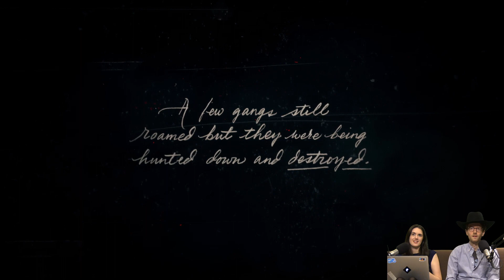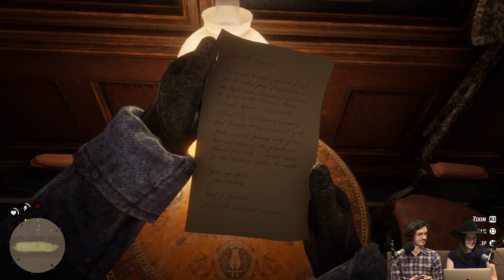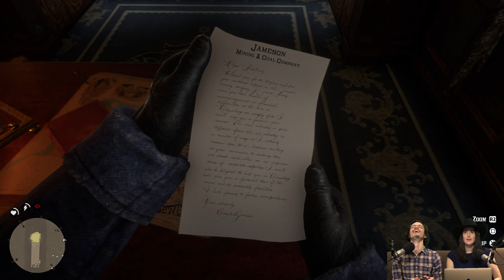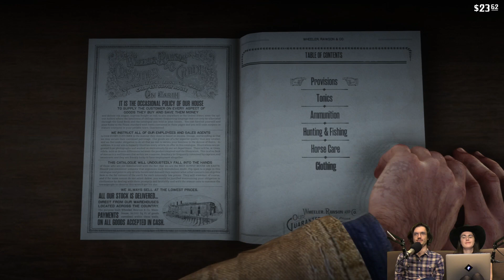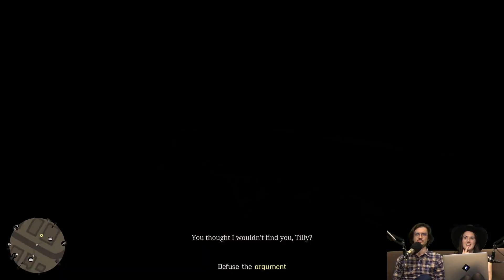Polygon Plays Red Dead Redemption 2(25/10/2018)